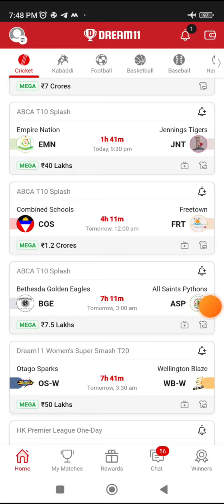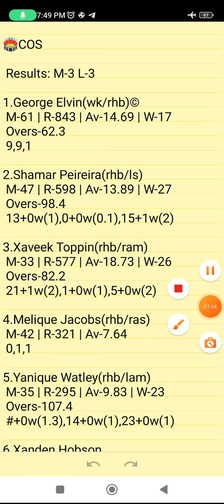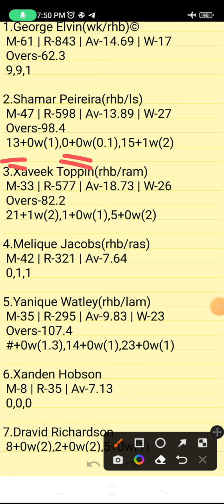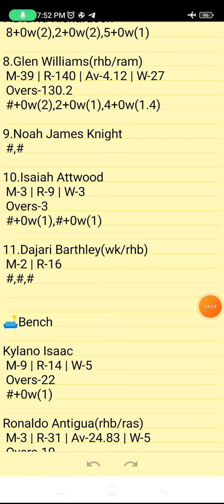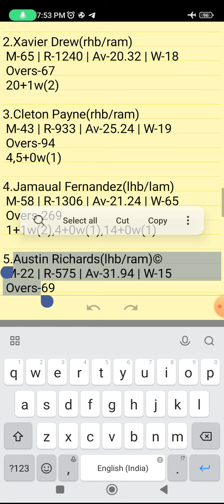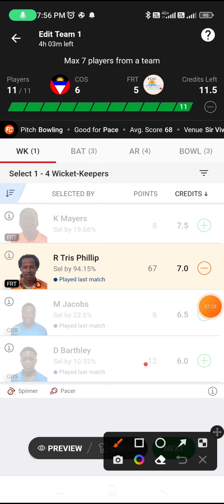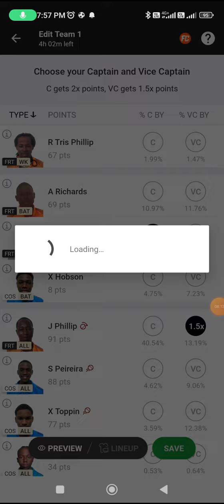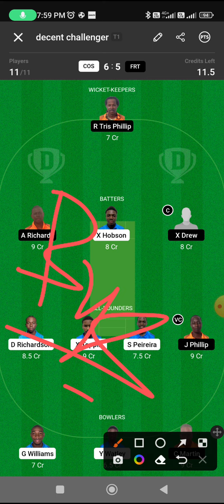COS VS FRT | COS VS FRT DREAM11 TEAM PREDICTION | ABCA T10 SPLASH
Own Risk "